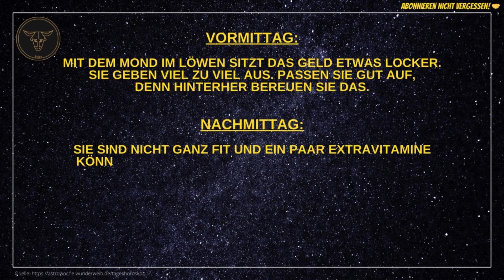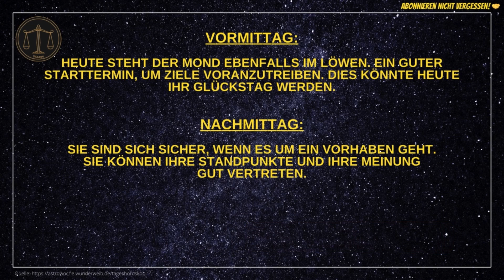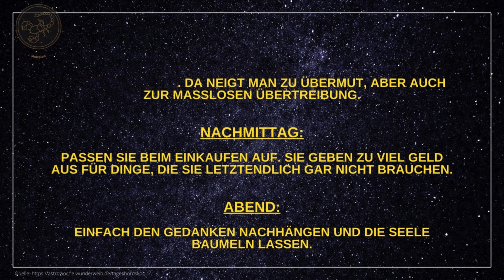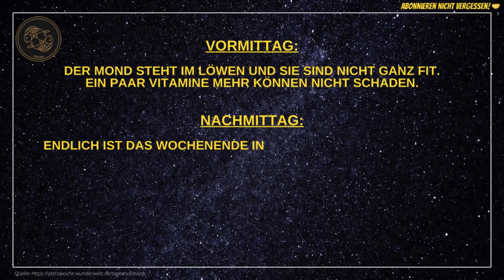Tageshoroskope für Freitag, den 26.01.24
Hier findet ihr die aktuellen Tageshoroskope für alle 12 Sternzeichen für heute - Freitag, den 26.01.24.

Viel Spaß beim Ansehen und einen stressfreien Tag wünsche ich euch! 🙂

💥Entspannungs- und Meditations-Tipp:💥

Vöhringer

🎞️ Kapitelübersicht 🎞️
0:00 Widder
0:28 Stier
0:50 Zwillinge
1:11 Krebs
1:34 Löwe
01:56 Jungfrau
2:18 Waage
2:39 Skorpion
3:02 Schütze
3:23 Steinbock
3:46 Wassermann
4:08 Fische